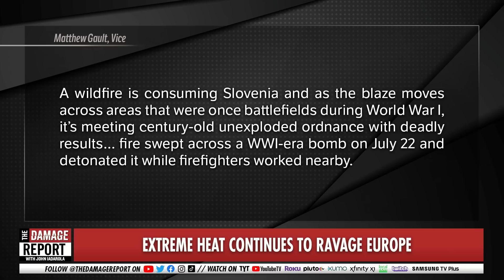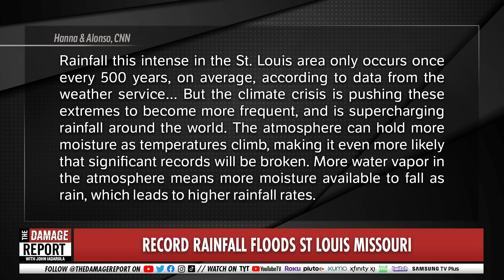Europe's Extreme Heatwave Is Having EXPLOSIVE Consequences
The record-breaking heatwave in Europe is causing wildfires that are exploding old munitions from WWI and WWII. John Iadarola and Wosny Lambre break it down on The Damage Report.

"It is, as you or some of your relatives may have felt compelled to declare this week, too hot. Temperatures today and Tuesday are expected to skyrocket towards 41°C in parts of the UK, with the Met Office issuing its first red weather warning for extreme heat. To remark that it is too hot is to participate in a generation-spanning dance that, in the UK, involves a number of flourishes: the puffing of cheeks; the widening and rolling of eyes; the performative fanning of shirt collars. For the people anxiously aware of the implications of this heat, the phrase takes on a more literal tone. Quite simply, perpetual record-breaking heatwaves will ultimately be the death of us all.

Not that you’d be able to tell from a quick glance at the way many real, grown-up news outlets are reporting the latest extreme weather event, forecast to potentially reach a sweltering 43°C in some parts of Europe. “Best beach to visit during UK heatwave is ‘beautiful’,” the Express purred. “Employees say it's 'TOO HOT to work',” screamed the Mail, presumably a bonus dig at all those entitled snowflakes who expect jobs with liveable working conditions.

Dr Freya Garry, a senior scientist in the UK Climate Resilience team at the Met Office, says extreme temperatures may be happening faster than we realise. “Heatwaves are now more common with climate change, and are becoming a more frequent feature of the hotter drier summers climate change is bringing,” she says."

220726__DR07ExtremeHeatEurope